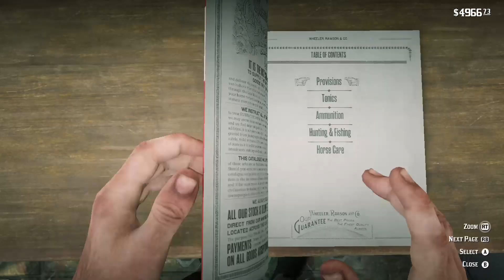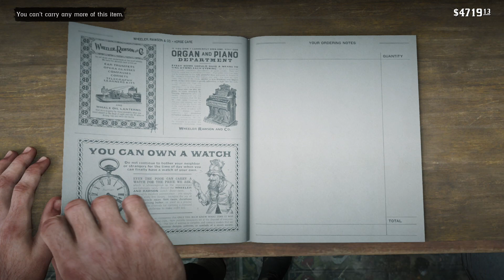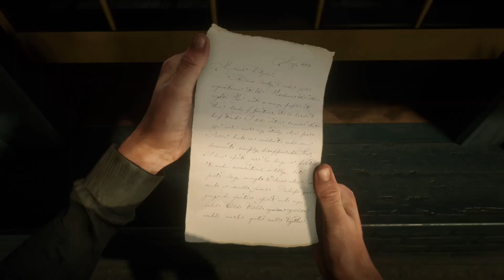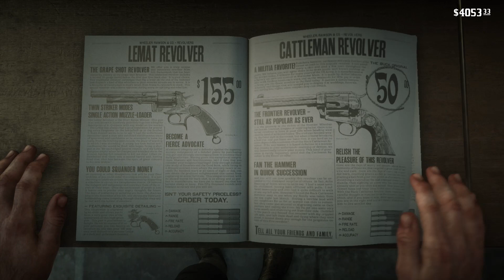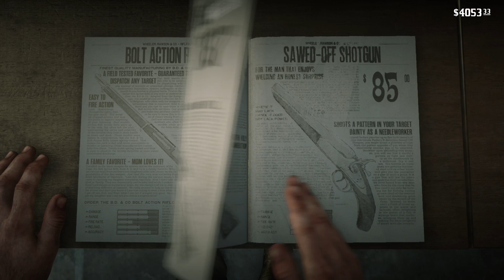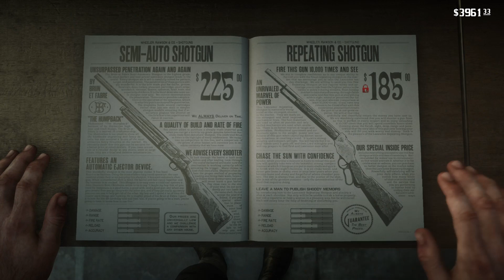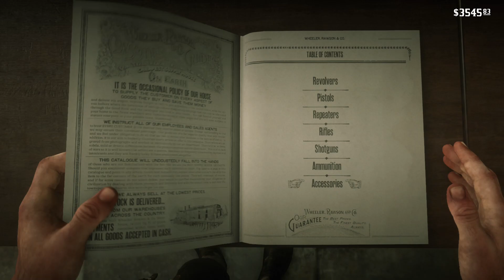Why is not a wise idea to mess up with the outlaws. Red Dead Redemption 2 Part 19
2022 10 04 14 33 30#trailer